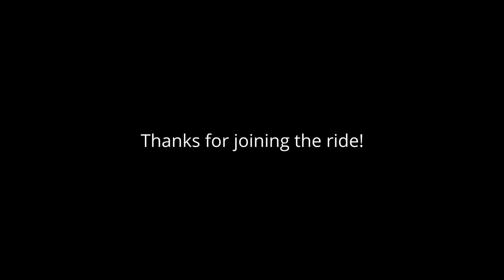Inclusive LED ride in York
We joined our friends at inclusive cycling charity Everybody's Cycling for a short led ride with a mixed group of cyclists - experienced like Jim and Chris,  trying an e-bike due to finding regular cycling difficult like Tanya, Heidi and her passenger, Pat who can no longer cycle but got to experience the pleasure of cycling using a special bike.

This is a flavour of how enjoyable a led ride can be, with some interesting encounters along the way!
The ride goes from Hospital Fields Rd to Millenium Bridge, Rowntree Park and Knavesmire. (We travelled to Knavesmire via South Bank, but there are several low traffic routes there from the park).